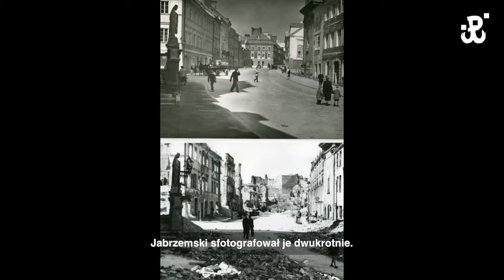Śladami Leonarda Jabrzemskiego: Nowe Miasto cz. 1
Leonard Jabrzemski tuż po wojnie robił zdjęcia zniszczonej Warszawy, po czym wracał w te same miejsca na początku lat 60' i zestawiał ze sobą te fotografie. My idziemy jego śladami - chcemy pokazać wam, jak przez lata zmieniała się stolica.

Tym razem zapraszamy na Nowe Miasto.